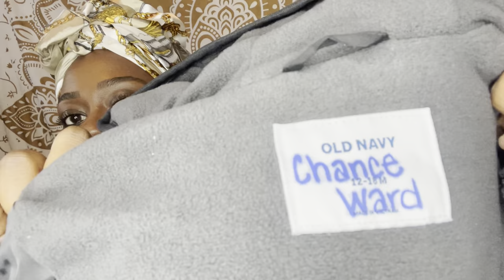Kid coat try on haul | kids coats 2020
It’s officially winter y’all! Today I’m doing a kid coat try on haul. It can be challenging shopping for 3 different sizes and styles. I am sharing my methods for shopping for kid/boy coats this winter. Watch to the end to see the boys model and give their honest review of their new coats.

I’m Natasha, wife and working mom to three kings. My family and I invite you into our lives as we tackle every day obstacles, laughs, fun and everything in between. Keep tuning in for more relatable family vlogs.

Don’t forget:
We post weekly!